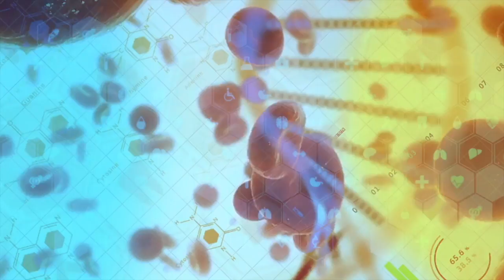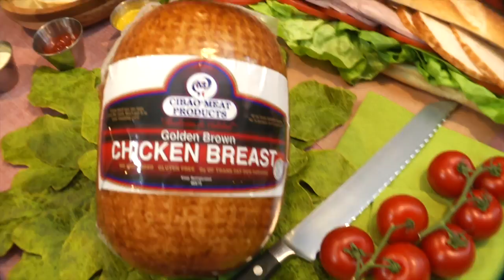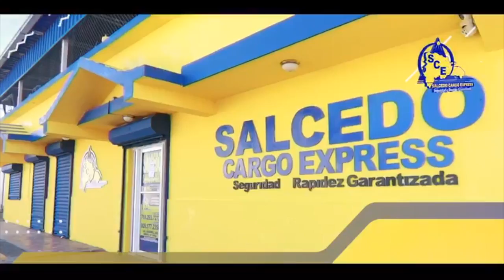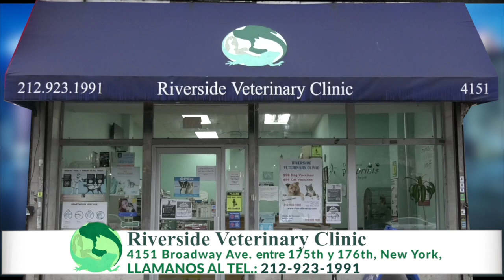Opcion NY 01 29 2021